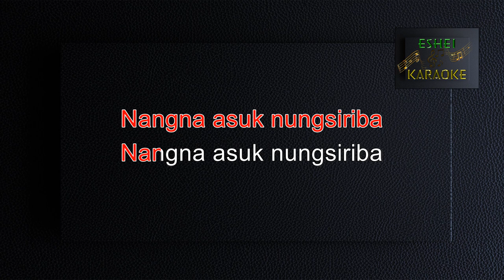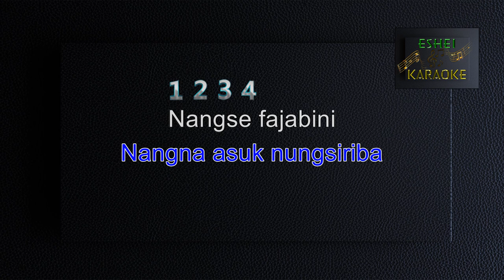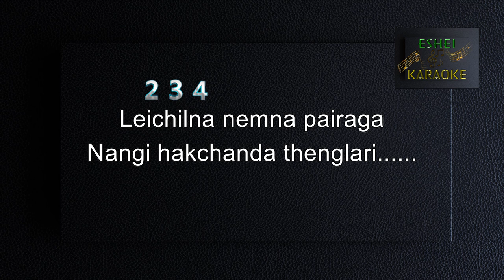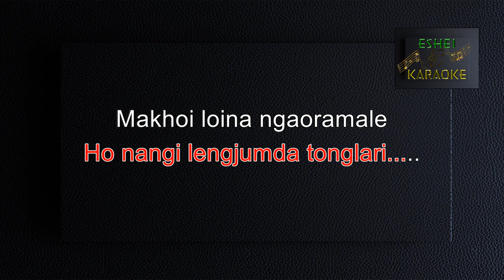NANGSE FHAJABINI-MANIPURI KARAOKE SONG- ( IBOMCHA & ROSHIBINA )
SING AND ENJOY !

** SINGING FREES YOU FROM THE SORROWS OF THE WORLD **
SING WITH YOUR FAMILIES,FRIENDS & LOVE ONES WITH FULL PASSION AND LIVE YOUR LIFE HAPPILY.

SONG : NANGSE FHAJABINI
SINGER : IBOMCHA & ROSHIBINA